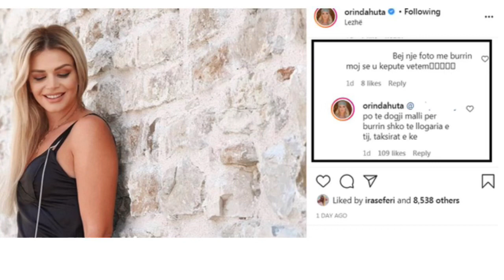“Bëj një foto me burrin se u këpute vetëm”, moderatorja ‘i mbyll’ gojën komentuesit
Moderatorja Orinda Huta së fundmi ka publikuar disa foto nga Lezha dhe ka marrë komente të ndryshme nga ndjekësit.